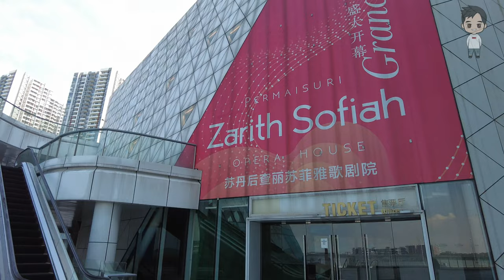Morning Walk In R&F Princess Cove | Zarith Sofiah Opera House | JB Malaysia | Walking Tour 2022 [4K]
Rating: ⭐⭐

This walking tour was filmed on  Monday April 4th, 2022 starting at 10.47AM at R&F Princess Cove Johor Bahru  (富力公主湾). R&F Princess Cove is the crown jewel in Malaysia’s southern shores and it is well-poised to transform shoreline into a world-class waterfront precinct with own 5-STAR Integrated Township amenities and facilities.

The launch of R&F Group’s Permaisuri Zarith Sofiah Opera House is definitely a significant milestone for the city of Johor Bahru. Situated at R&F Princess Cove, the diamond-shaped Opera House is an imposing sight, releasing a unique glow with its unconventional architecture.

The Permaisuri Zarith Sofiah Opera House is part of the R&F Princess Cove, a prestige project by R&F Group located at merely 1056m away from Singapore. R&F Princess Cove offers extraordinary connectivity for all residents and visitors, featuring a 650m link bridge to JB CIQ, JB Sentral, KTM railway station, and the upcoming Rapid Transit System at Bukit Chagar. Aside from the Opera House, R&F Princess Cove offers more lifestyle & entertainment facilities, which include R&F Mall, luxury yacht club, seaside promenade and many more. Next to the Opera House is Phase 2 Seine Region, an upcoming high living condominium development with beautiful seaview.

19 January 2020 marks the long-anticipated grand opening of the Permaisuri Zarith Sofiah Opera House. This grand event will be celebrated in the presence of Sultan Johor and Permaisuri Johor, with a series of performance by the top talents from China and Malaysia.

The Permaisuri Zarith Sofiah Opera House is crafted by one of China’s best real estate developers—R&F Group. Located at Johor Bahru and being the first Opera House in the Southern Region, the Opera House was honorably named after Her Majesty Raja Zarith Sofiah, Permaisuri Johor.

Emerging as an important cultural landmark of Johor Bahru, the Permaisuri Zarith Sofiah Opera House is equipped with state-of-the-art visual and audio facilities, dedicated to entertain over 500 audiences with a variety of art & cultural performances.

The launch of the Opera House also serves as an important highlight in the China-Malaysia Year of Culture and Tourism in 2020, which will encourage more meaningful interactions between the two nations.

The Permaisuri Zarith Sofiah Opera House is managed by CPAA Theatres—a certified performing arts theatre chain from China that has successfully managed over 5,000 performances for over 5 million audiences annually, in over 87 theatres worldwide. CPAA Theatres’s involvement in the management of Permaisuri Zarith Sofiah Opera House is set to bring more international performances to the art and cultural scene of Johor Bahru.

Enjoy the video and please share your views in the comments section below.